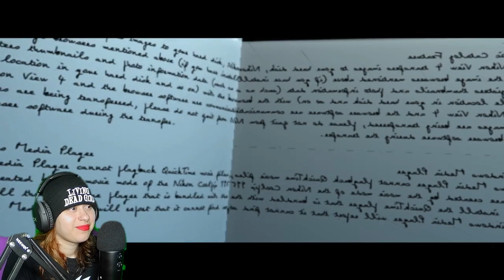Spider-Man Vs The Quilt Man! | 2002's Spider-Man [Part 2]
Part 2 of Spider-Man (2002) Batty Bats! This time I face against the evil Quilt Man aka Shocker lol. Peter Parker balances being a photographer for the Daily Bugle and Spider-Man. Can our favorite web-head keep up with all these criminals?

Join me and our favorite web-slinging web head - Spidey, as we take on criminals and keep New York City safe!

0:00 Preview
0:16 Intro
0:25 Spider-Man Part 2
30:21 Outro